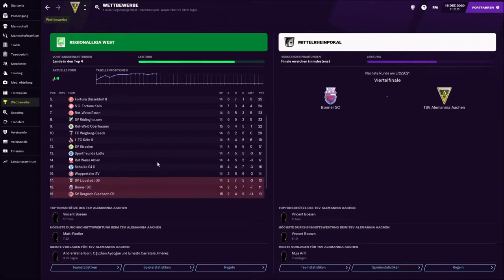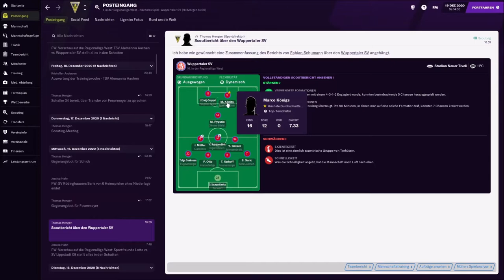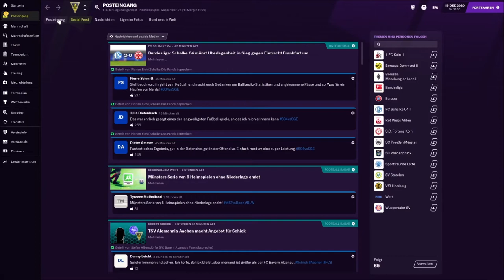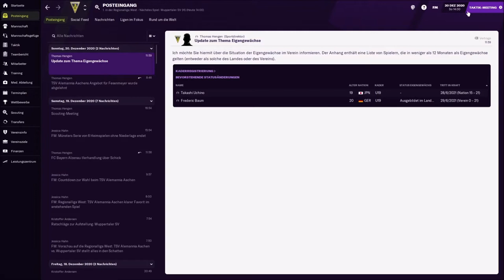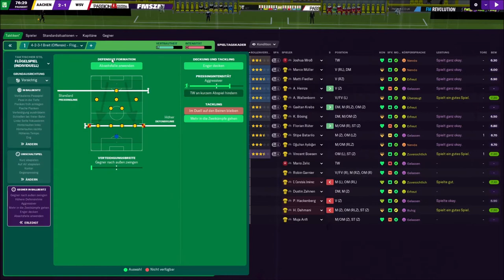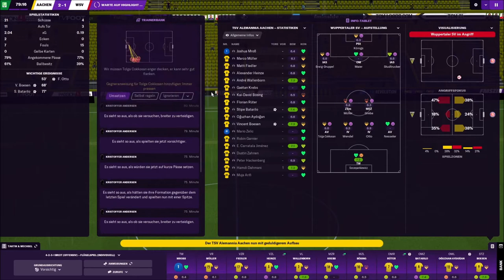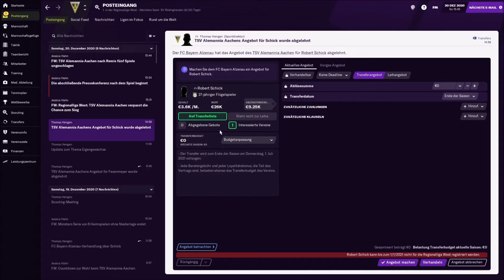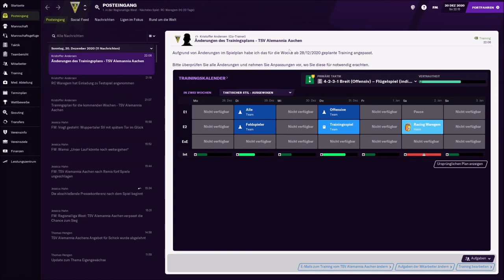Football Manager 2021 Regionalliga West #023 Drama gegen den Wuppertaler SV